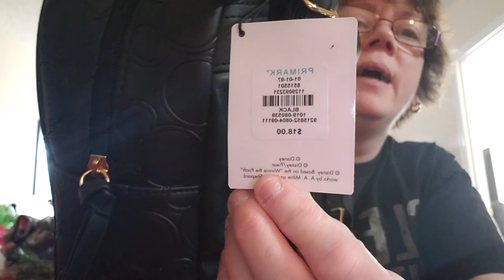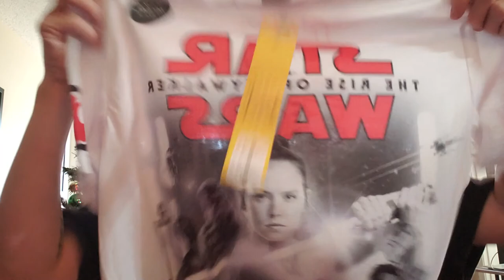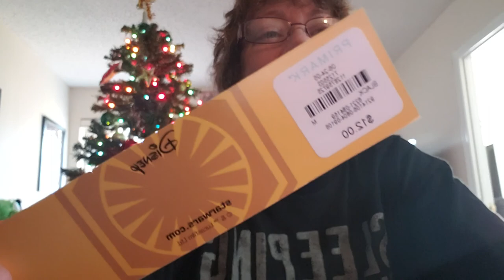Disney talk...Review answers and Primark store scores!!